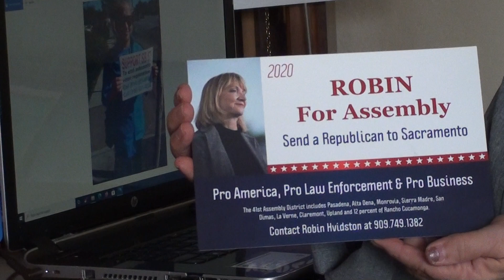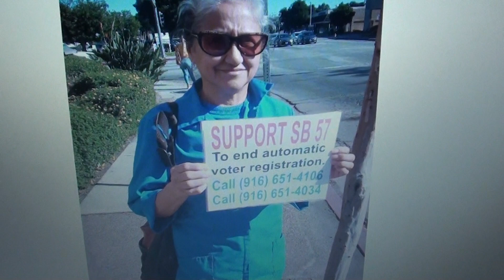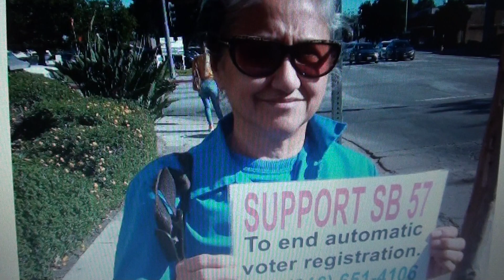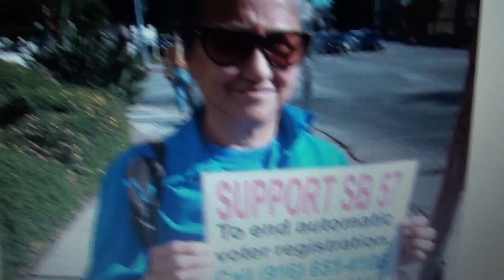Robin for California Assembly Will FIGHT Sacramento Interviews Citizen FORCED To Pay Healthcare FEE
ROBIN for California State Assembly